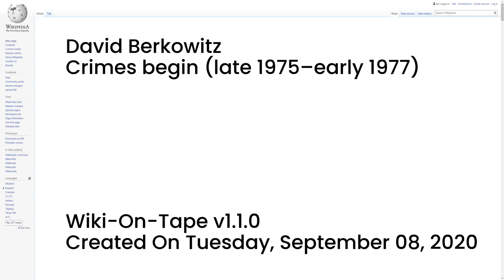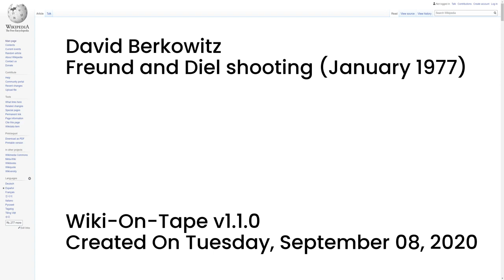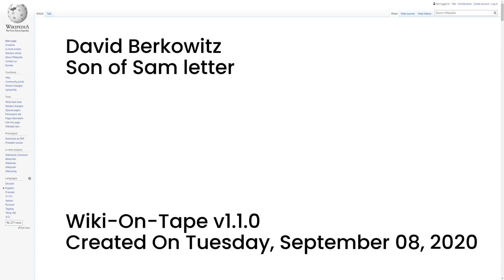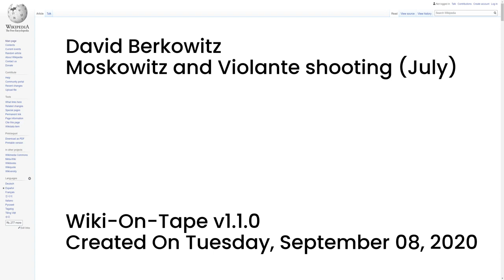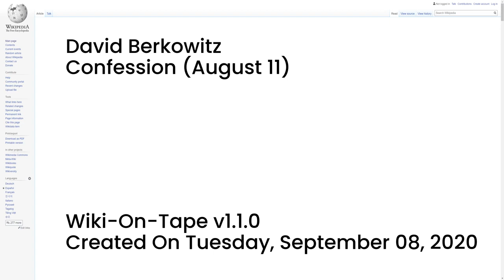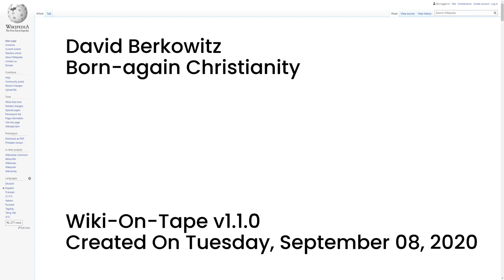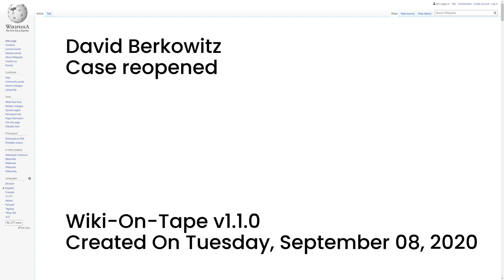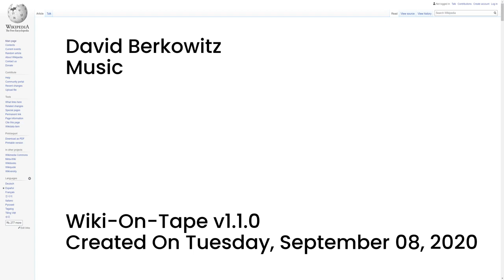David Berkowitz (v1.1.0)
This video's topic: David Berkowitz.

00:00:00 -- Intro
00:00:14 -- Summary
00:02:57 -- Early life
00:06:18 -- Crimes begin (late 1975â€“early 1977)
00:07:08 -- Forman stabbing (December 1975)
00:07:53 -- Lauria and Valenti shooting (July 1976)
00:09:29 -- Denaro and Keenan shooting (October)
00:11:06 -- DeMasi and Lomino shooting (November)
00:12:08 -- Freund and Diel shooting (January 1977)
00:13:23 -- Voskerichian shooting (March 8)
00:13:55 -- Press and publicity (March 10)
00:14:50 -- Esau and Suriani shooting (April)
00:15:31 -- Son of Sam letter
00:19:20 -- Letter to Jimmy Breslin
00:23:47 -- Lupo and Placido shooting (June)
00:24:42 -- Moskowitz and Violante shooting (July)
00:25:59 -- Suspicion (August 9)
00:27:31 -- Arrest (August 10)
00:30:43 -- Confession (August 11)
00:32:10 -- Sentencing
00:33:30 -- Detention
00:34:41 -- Born-again Christianity
00:36:04 -- Parole hearings
00:37:12 -- Other activities
00:38:23 -- Satanic cult claims
00:41:29 -- Case reopened
00:44:27 -- Skeptics
00:45:31 -- Legacy
00:46:28 -- Legal impact
00:47:13 -- Literature
00:47:59 -- TV and film
00:48:55 -- Music
00:50:08 -- Outro